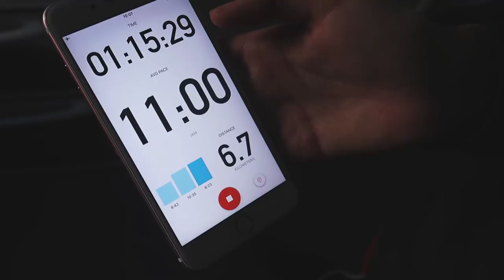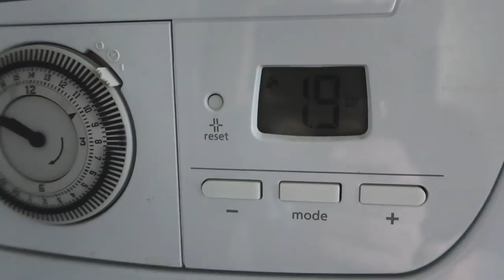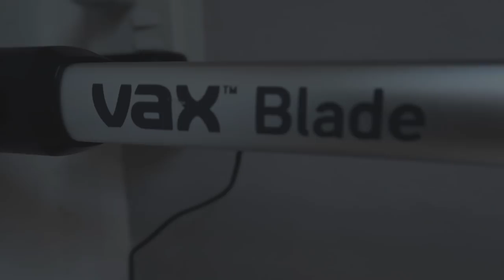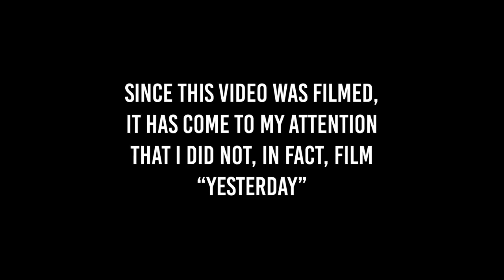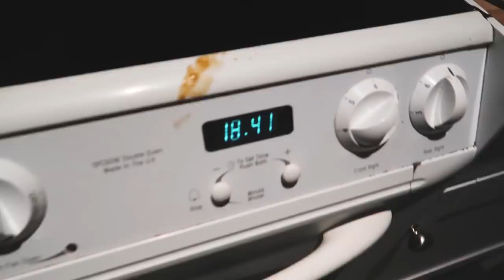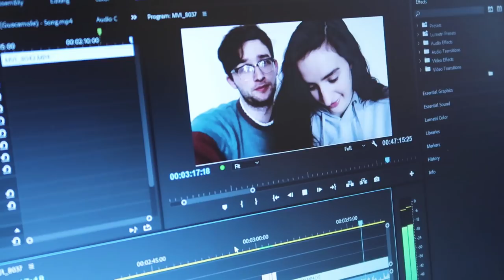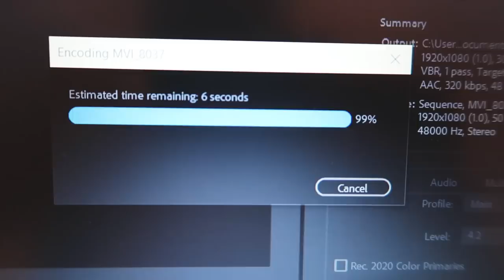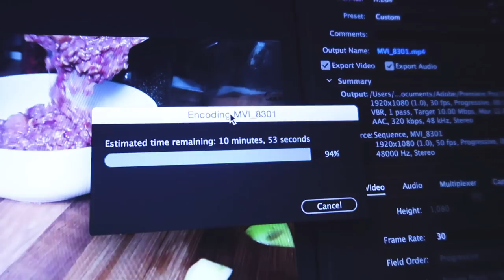THIS IS SO ANNOYING...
What better way to spend a Sunday evening than sat outside Tesco using their internet?